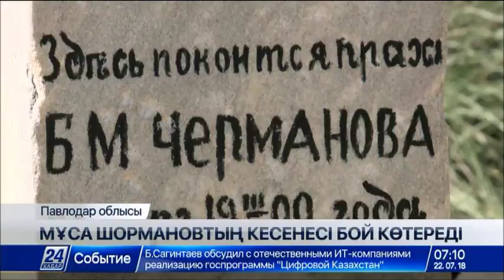Павлодар облысында Мұса Шормановтың кесенесі бой көтереді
Мемлекет және қоғам қайраткері, ағартушы Мұса Шормановтың туғанына биыл 200 жыл.

Осыған орай тарихи тұлғаның елі Баянауыл ауданының Теңдік ауылында Мұса Шорманов кесенесінің құрылысы басталды. Тарих беттеріне үңіліп, өткенге шолу жасайтын болсақ, алақандай Теңдік ауылында арғысы Бұқар Жырау, Мұса Шорманов, бергісі Қаныш Сәтбаевтың кіндік қаны тамған. Бүгінде қазақ елінің символы алтын адамды тапқан Кемел Ақышев та сол ауылдың тумасы. «Рухани жаңғыру» рухымызды көтерді деген бастамашыл топ кесене құрылысымен қатар үлкен зираттың маңайын ретке келтірмек. Сонымен қатар Шорман әулетіне арналған музей ашу көзделген.